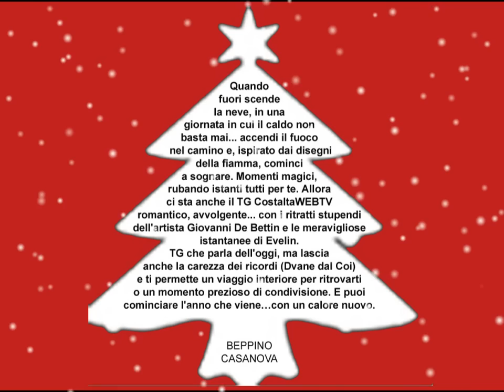TG n.5 - 25/12/2011 - Edizione natalizia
SOMMARIO del TG NATALIZIO (25/12/2011) - Edizione speciale -

- Celebri opere pittoriche con sottofondo musicale  del Coro Comelico e del Gruppo Musicale di Costalta
- Il presepe surrealista di Regianini
- Riflessioni poetiche di Beppino Casanova
- ...e gli auguri di Buone Feste a tutti gli amici di CostaltaWEBTV